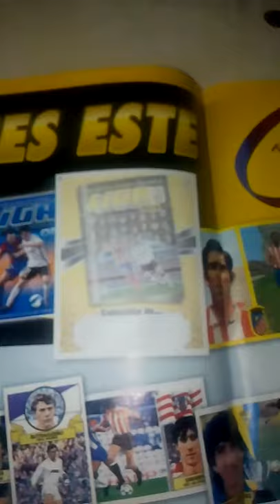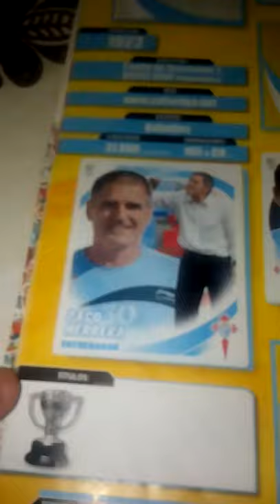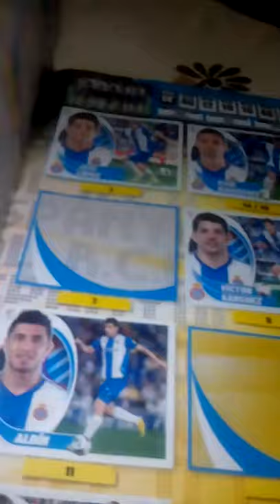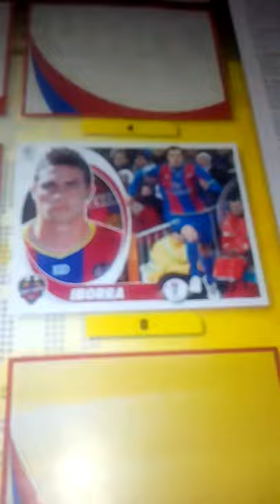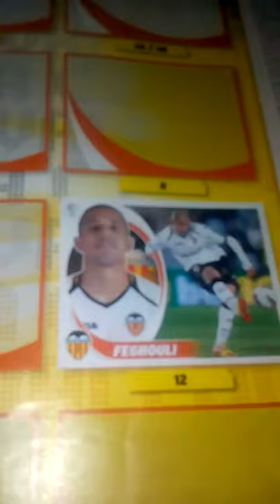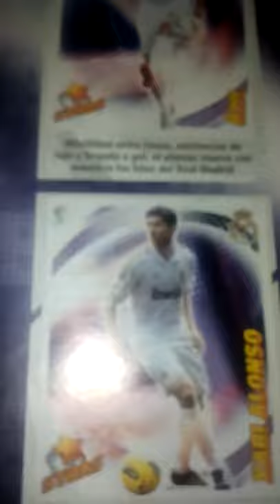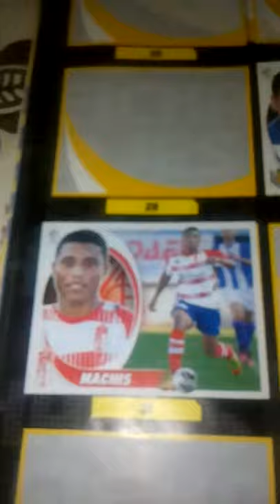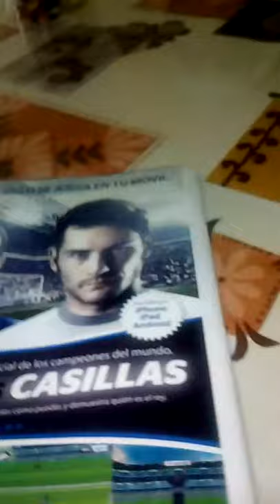Mi colección oficial de cromos liga BBVA 2012-13